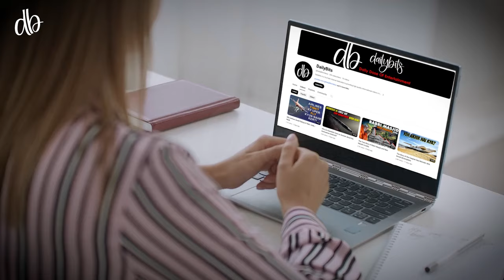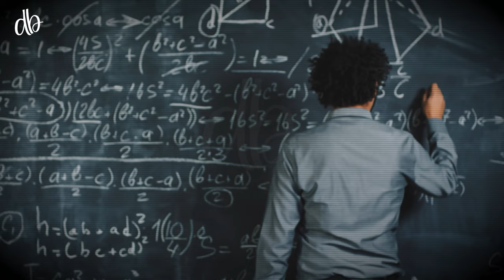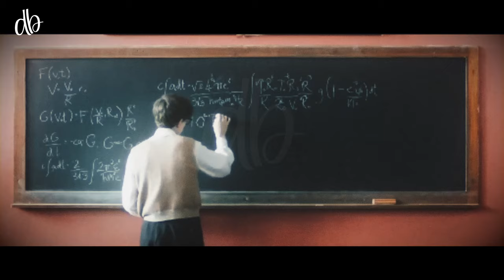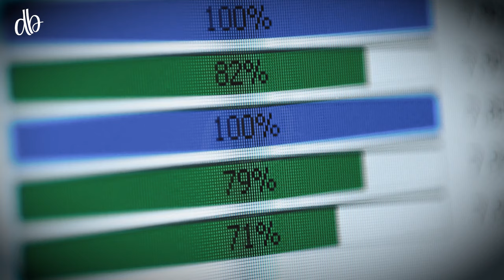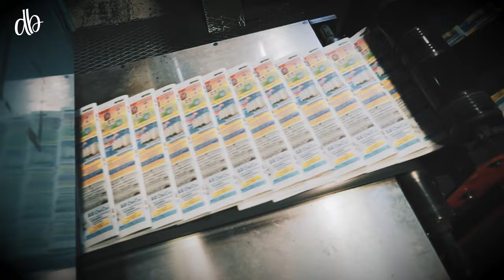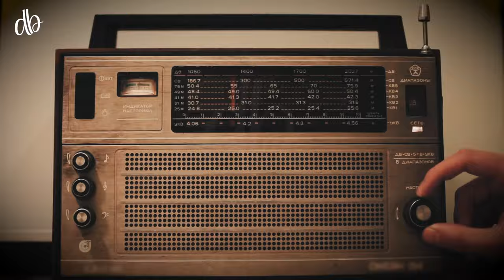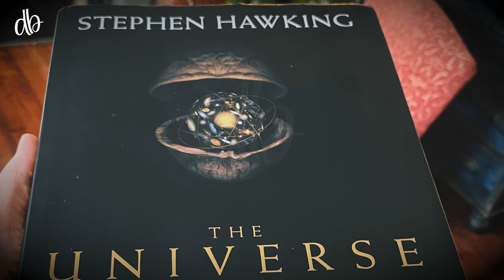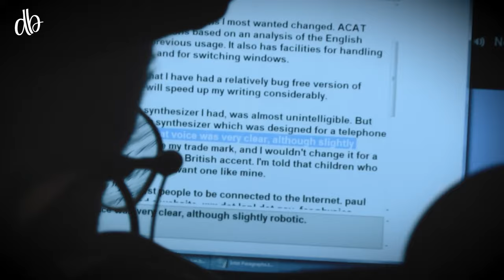Inspiring Life-Story of Great Scientist Stephen Hawking